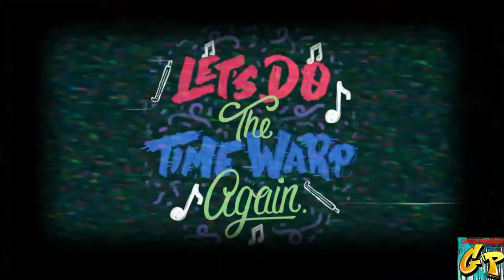Time Warp NES Dodgeball with Rc Stylez